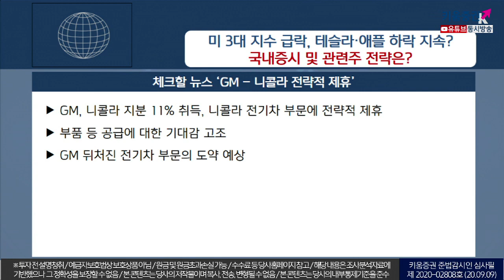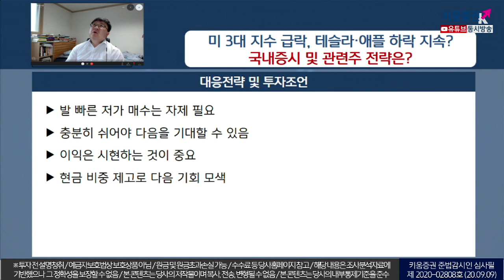미 3대지수 급락?(테슬라, 애플 하락 지속) 국내증시 및 관련주 전략은?(이슈분석.시장분석/20.09.09)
​다우 -2.2%, 나스닥 -4.1%, S&P500-2.7% 하락
테슬라 21%, 애플 6% 하락세 시현
테슬라, S&P500 지수 편입불발, 일부 콜옵션 집중
국내시장의 상승을 이끌던 성장주 변동성 확대
그러나 LG화학을 비롯한 2차전지주의 모멘텀 증가
개인의 저가 매수세가 시장의 지지력 테스트요인
조정다운 조정이 없었다는 점은 시장의 한계​